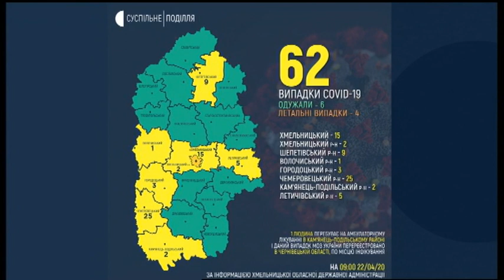22.04.2020. Новини. 13:00